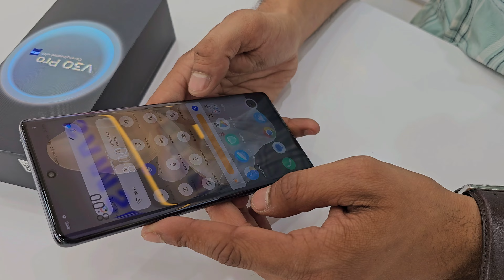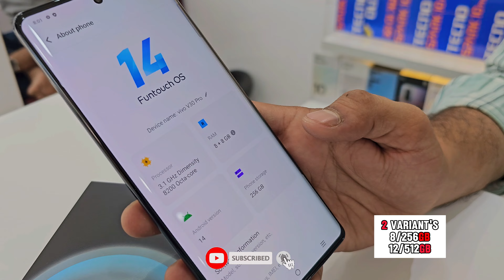Vivo V30 Pro 5G: Full Review and Specs 🤑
Welcome to our in-depth review of the Vivo V30 Pro 5G! In this video, we will cover all the specs and features of this latest smartphone from Vivo.

The Vivo V30 Pro 5G is a powerhouse device that comes with a stunning 6.44-inch Super AMOLED display, a powerful Snapdragon 865 processor, and a 64MP quad-camera setup. With 5G connectivity, you can experience lightning-fast speeds for all your browsing and streaming needs.

In this review, we will take a closer look at the design, display, camera performance, battery life, and overall user experience of the Vivo V30 Pro 5G.

If you're in the market for a new high-end device, the Vivo V30 Pro 5G is definitely worth considering.

AVAILABLE AT

𝐊𝐕.𝐂𝐎𝐑𝐏𝐎𝐑𝐀𝐓𝐈𝐎𝐍
ʙᴇsᴛ ʙʀᴀɴᴅs ʙᴇsᴛ ʀᴀᴛᴇs
ʏᴏᴜʀ sᴇᴀʀᴄʜ ᴇɴᴅs ʜᴇʀᴇ.

VISIT & CHECK...

smartphone,
review,
mobilereview,
kvcorporation,